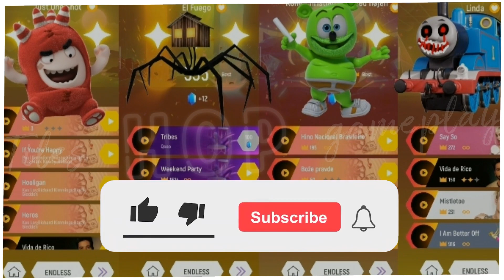Oddbods Fuse 🆚 Spider House Head 🆚 Gummy Bear 🆚 Thomas The Train Exe - Tiles Hop Gameplay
Get ready for an epic showdown like no other! Join us in this exhilarating YouTube video as Oddbods Fuse, Spider House Head, Gummy Bear, and the infamous Thomas The Train Exe battle it out on the vibrant and exciting tracks of Tiles Hop!

Time codes:
00:00 |  Oddbods Fuse, Spider House Head, Gummy Bear, Thomas The Train Exe
00:04 | Oddbods Fuse
01:16 | Spider House Head
02:59 | Gummy Bear
03:58 | Thomas The Train Exe

In this thrilling competition, our favorite heroes are putting their hopping skills to the test while grooving to cool and fiery music. Watch in awe as these colorful characters jump, slide, and twist their way through the challenging courses, vying for the top spot.

Each track is uniquely designed with vibrant colors and eye-catching visuals, creating an immersive experience for both the players and viewers. As the beats drop and the tempo rises, our heroes must stay focused and synchronize their moves to perfection. Who will emerge victorious in this high-stakes Tiles Hop gameplay challenge?

Prepare to be mesmerized by the incredible dance-like movements and impeccable timing of our contestants. The energy is infectious, and you won't be able to resist tapping your feet along with the rhythm! From adrenaline-pumping jumps to nail-biting twists, this video has it all.

Whether you're a fan of Oddbods Fuse's quirky charm, Spider House Head's spooky allure, Gummy Bear's adorable sweetness, or Thomas The Train Exe's infamous reputation, this is a showdown you won't want to miss. Each character brings their unique style and personality to the game, making it an exhilarating visual spectacle.

So, grab your popcorn and get ready for a thrilling ride filled with fantastic music, stunning visuals, and intense competition! Tune in to witness the ultimate clash of heroes on the colorful tracks of Tiles Hop.

Are you ready to hop your way to victory? Let the battle begin!